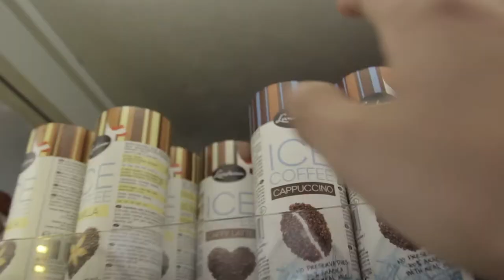#7 cestování je můj nový lifestyle | Županič | 2. série DV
Jo, bohužel :-|
Edit by: Tom /w Premiere Pro CC 2017
ViewImage by: Tom /w Photoshop CC 2017